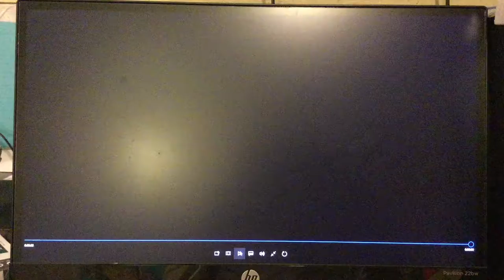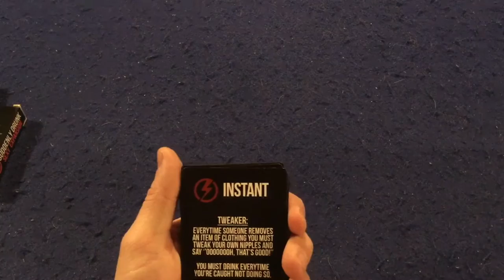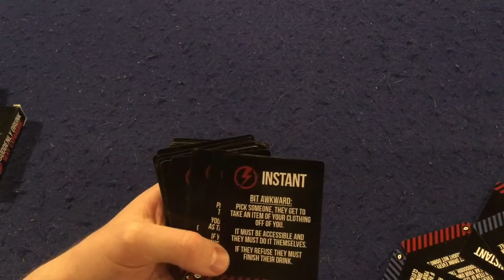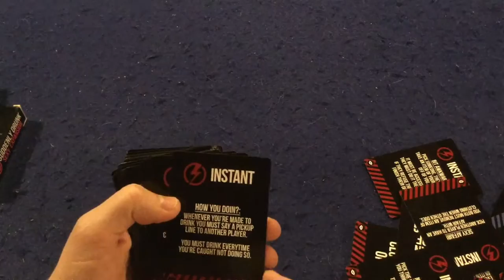Bower's Game Corner #625: Suddenly Drunk: Sexy Expansion Review *Turn Board Games Sexual Card Game*